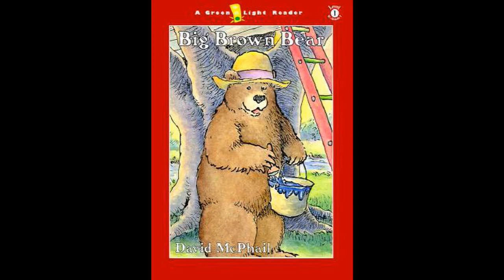0.4 Duranno Library Big Brown Bear